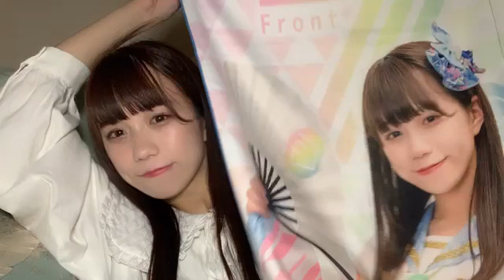shiori bj 2022年05月26日01時02分22秒